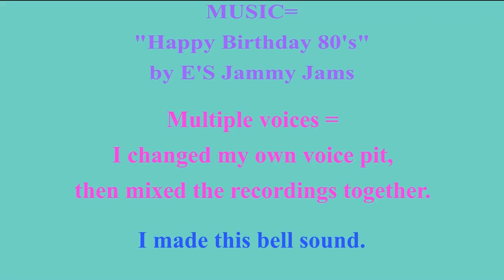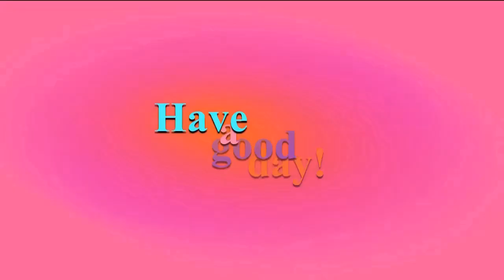2 VIDEOS (BIRTHDAY + BONUS) 🎂 HAPPY BIRTHDAY on AUGUST 9 🎈 (French Parisian Accent)